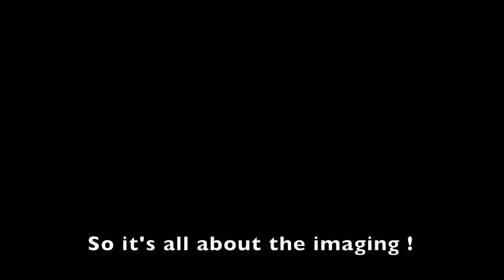Meet the expert - Prof Edgar Choueiri High End Show 2019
Edgar Y. Choueiri is a Lebanese American plasma physicist. He's the President of Theoretica Applied Physics and Professor at the Princeton University, where he is also Director of the Electric Propulsion and Plasma Dynamics Laboratory and Director of Princeton's Engineering Physics Program, and the Principal Investigator of Princeton University's 3D Audio and Applied Acoustics Lab (3D3A). He talks about his presentation of his 3D imaging with his BACCH-SP